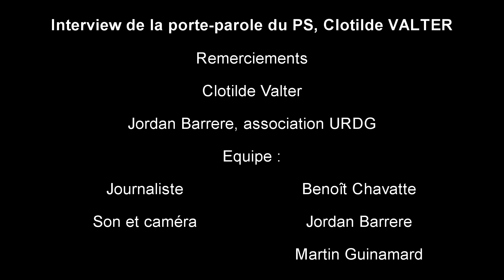Interview de la Porte-parole du parti socialiste Clotilde Valter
L'actualité de ces dernières semaines est très chargée. Nous avons donc choisi d'inviter Clotilde Valter, porte-parole du parti socialiste pour parler de ces sujets d'actualité, mais également de la reconstruction du parti socialiste ravagé par les élections de 2017.
Nous vous proposons un condensé en 17 minutes de notre interview.